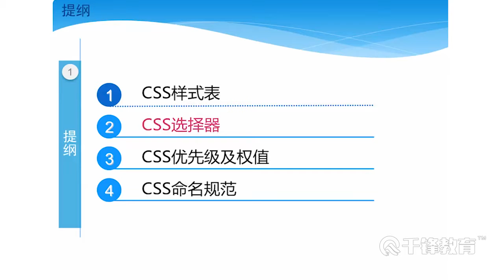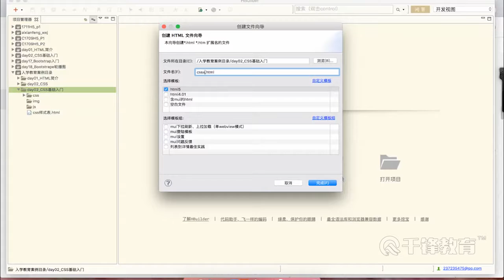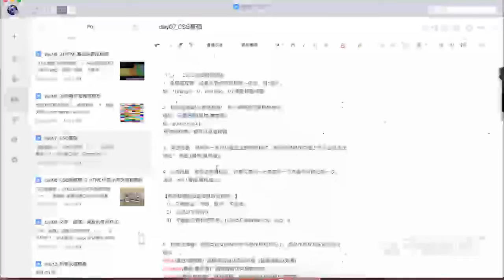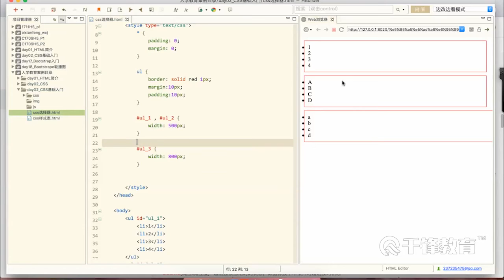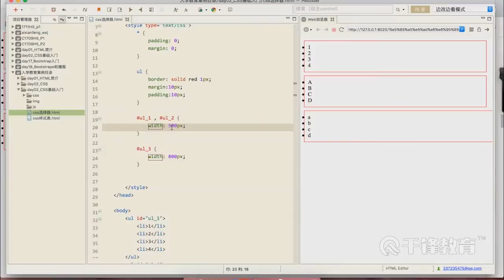千锋区块链教程：55 CSS基础 CSS选择器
【千锋】区块链从入门到精通（小白必看）（110集）
课程介绍
本视频是学习区块链开发的入门级内容。从事计算机相关工作，掌握计算机硬件、软件、网络的知识以及熟练操作Office办公软件是必备的能力。从事软件开发，无论哪种编程语言都会涉及到字符集及编码，都会用到html+css等前端开发的知识，都会用到数据库操作。